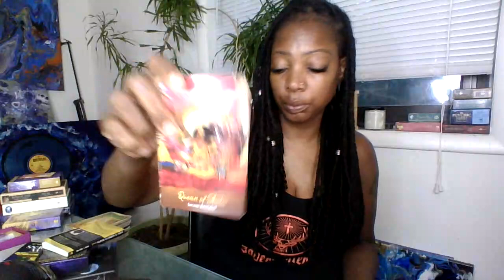Taurus its time to make a self-honoring choice Beloved! it's time to let go!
✨Intro music produced by J. Prime Follow @djjayprime. Full album streaming on all music platforms. “Amalgamation Instrumental Project.